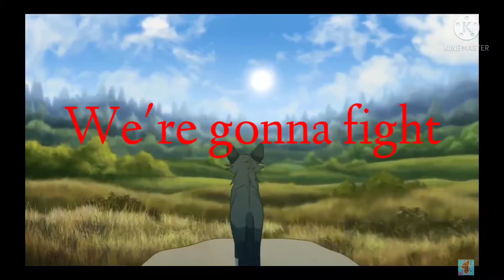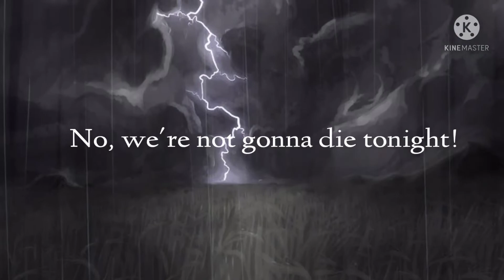Not gonna die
Nach langer Zeit mal wieder ein Musikvideo xD
Seht es als kleines 175 Abo Special xD
Eure Laubi💗

Haftungsaufschluss:
Die im Video vorhandenen Animationen Bilder Musik gehören nicht mir!

About the music:
This song isn't mine I didn't wrote it!
I just used this song for my video but if you don't want that please write it in the comments!
I can delete the video then or we find a solution!